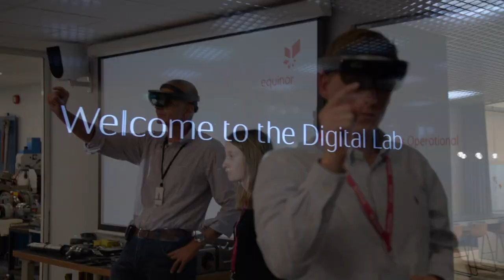Equinor Bergen Office